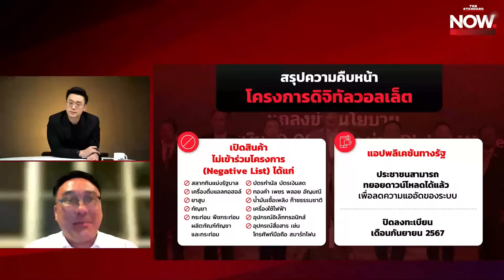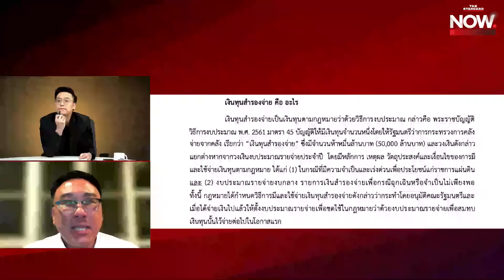จุลพันธ์เปิดเงื่อนไขดิจิทัลวอลเล็ต ก่อนนายกฯ แถลง สิ้นปีได้ใช้แน่นอน! | THE STANDARD NOW (HL)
จุลพันธ์เปิดเงื่อนไขดิจิทัลวอลเล็ต ก่อนนายกฯ แถลง สิ้นปีนี้เงินถึงมือ ปชช. แน่นอน!

Time Index
00:00 ความคืบหน้าดิจิทัลวอลเล็ต ช่วยกระตุ้นหรือสร้างพายุ?
14:07 แผนกระตุ้นเศรษฐกิจ-เตรียมปรับโครงสร้าง
15:59 เช็คสินค้า-แอปพลิเคชัน แผนใช้เงินทุนสำรองจ่าย
25:27 มาตรการช่วยลดค่าครองชีพ-เคาะเงื่อนไขรับเงินหมื่น